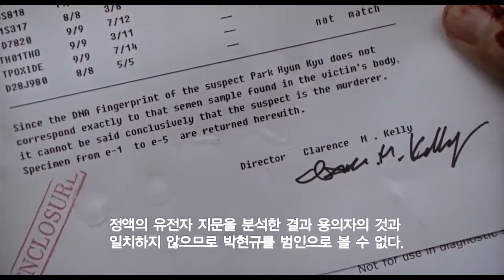Memories of Murder Climax Scene